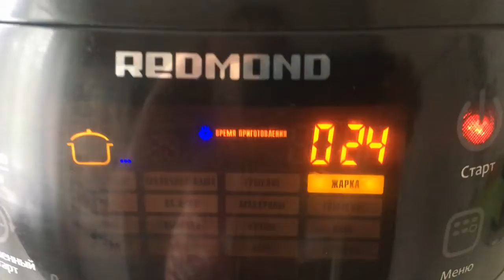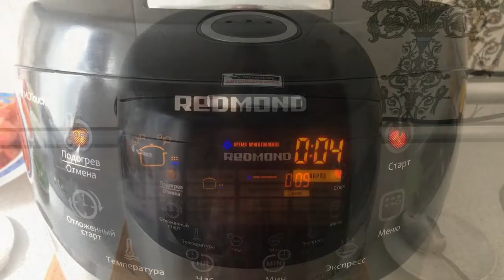Овощное рагу с мясом / Vegetable stew with meat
Видео домашнего рецепта о том, как просто и вкусно приготовить овощное рагу с мясом. Этот рецепт для мультиварки REDMOND. Также, овощное рагу можно приготовить в казане.